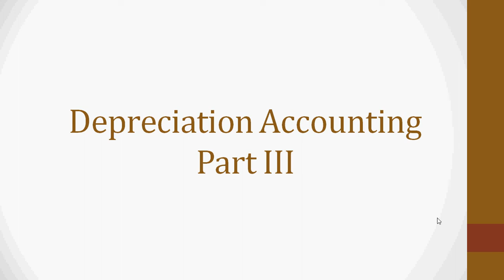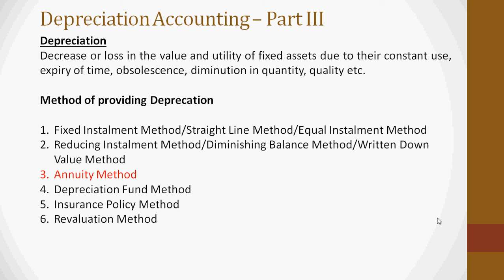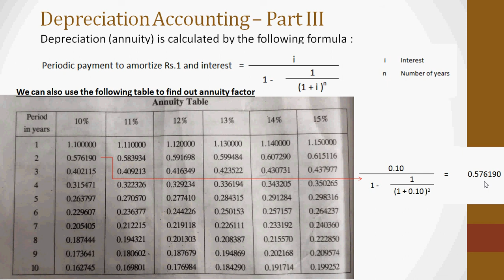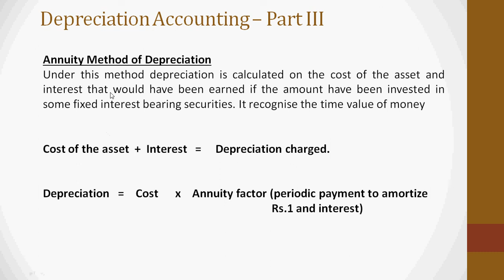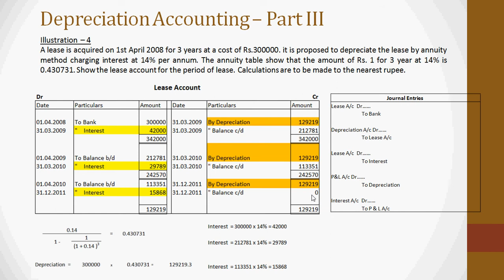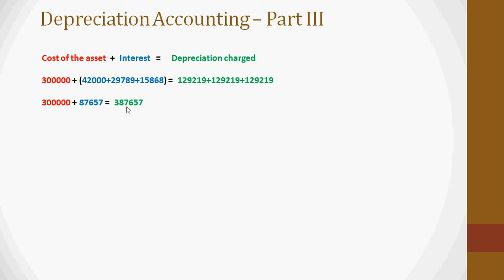B.Com Financial Accounting|Depreciation Accounting Part 3|Annuity Method of Depreciation|InMalayalam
B.Com Financial Accounting - Depreciation Accounting Part 1 - Straight Line Method and Written Down Value Method of Depreciation - in Malayalam

B.Com Financial Accounting-Depreciation Accounting Part 2–Change in Method of Depreciation-Malayalam